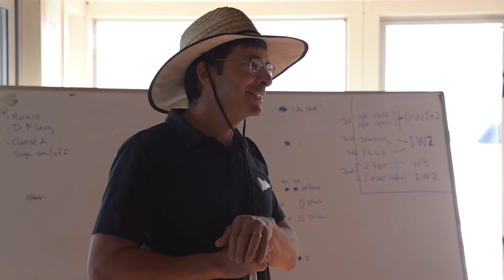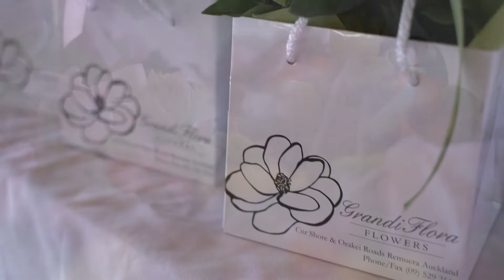2021 PredictWind Girls Championship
We couldn’t ask for better weather! Actually, we could have had a touch more wind but regardless of that, the PredictWind Girls Championships at Kohimarama Yacht Club last Saturday was epic.

There were over 120 sailors participating in the regatta - and not one boy to be seen. This regatta is all about the girls!

It comes after the excitement of the America’s Cup and new rules in the top of the sport that include females on crews, such as SailGP, The Ocean Race, and the Olympics. There was a lot of chatter amongst very small female sailors about their chances of sailing an America’s Cup boat in the future. Their ambitions are to be taken seriously, in 15 or 20 years time. who knows what we will see!

The wind tried to play ball for the girls, but tide was ripping and the wind was dying. It created frustrating and shifty conditions for racing, but that’s yachting! The race committee did a great job in getting races off and making sure the girls had a decent regatta.

The girls of Live Sail Die were so excited to be a part of it and see so many keen young women sharing their love of sailing with each other.

Check out the video featuring Live Sail Die team members Alison Kent, Tor Tomlinson and Georgia Schofield behind the camera.